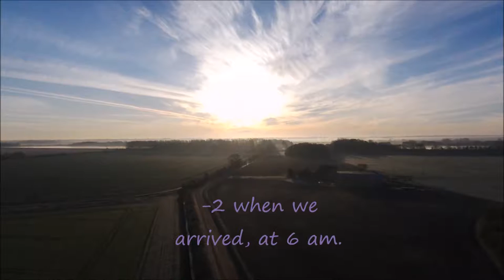A Spring Morning at Tophill Low.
Bird and nature watching at the Tophill Low nature reserve in East Yorkshire.